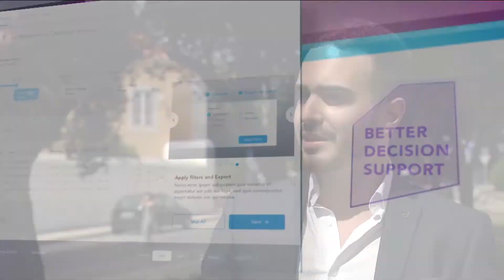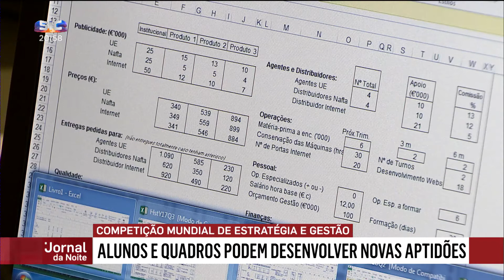Global Management Challenge junto das Universidades e Politécnicos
Universidades e Politécnicos de referência no país inscrevem os seus alunos no Global Management Challenge.

Raquel Soares da UEuropeia, Pedro Mendes do IPAM e Pedro Dominguinhos do IPSetúbal partilham a sua experiência.

Por outro lado, na voz dos alunos participantes temos Isabel dos Santos da UEuropeia, Pedro Lopes do IPSetúbal, Filipe Gomes do IPAM.

Inscrições do GMC abertas até 26 de Outubro.
Inscrições para o Trainee (treino) até 12 de Outubro.